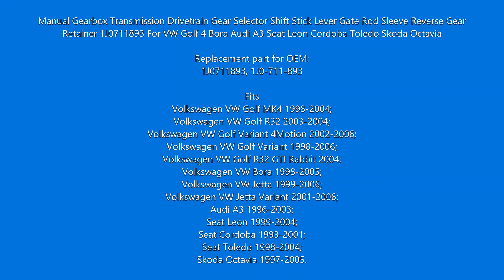BSP1009 Gear Selector Shift Stick Sleeve Reverse Gear Retainer 1J0711893 For VW Audi Seat Skoda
Bross Auto Parts Product Code/SKU: BSP1009

Manual Gearbox Transmission Drivetrain Gear Selector Shift Stick Lever Gate Rod Sleeve Reverse Gear Retainer 1J0711893 For VW Golf 4 Bora Audi A3 Seat Leon Cordoba Toledo Skoda Octavia

Replacement part for OEM:
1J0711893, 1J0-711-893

Fits
Volkswagen VW Golf MK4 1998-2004;
Volkswagen VW Golf R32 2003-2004;
Volkswagen VW Golf Variant 4Motion 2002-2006;
Volkswagen VW Golf Variant 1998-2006;
Volkswagen VW Golf R32 GTI Rabbit 2004;
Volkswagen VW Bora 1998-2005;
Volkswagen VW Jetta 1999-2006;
Volkswagen VW Jetta Variant 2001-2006;
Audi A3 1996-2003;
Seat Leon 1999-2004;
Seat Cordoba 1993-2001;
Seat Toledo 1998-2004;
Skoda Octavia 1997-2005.